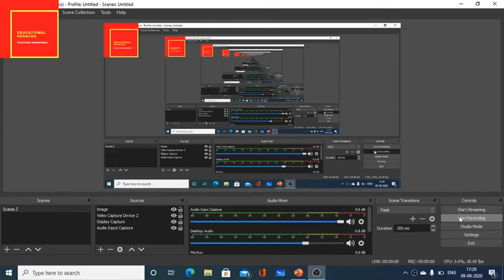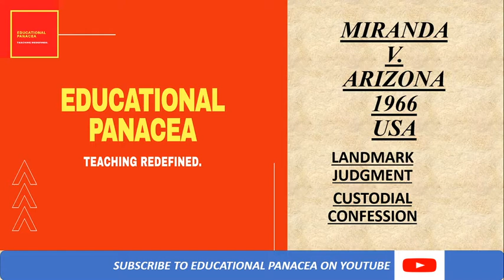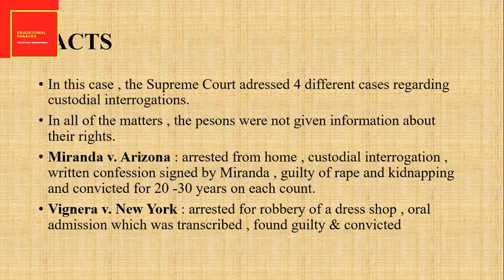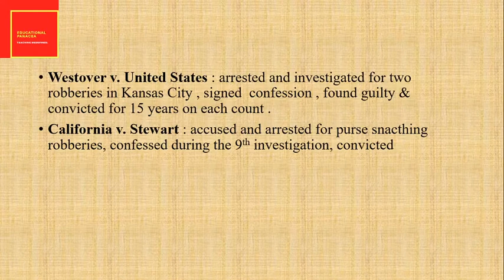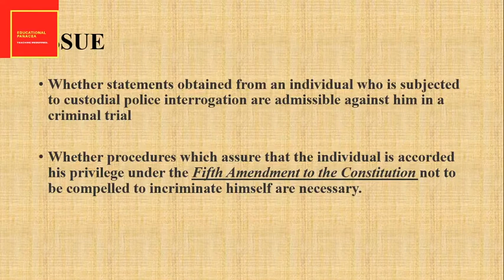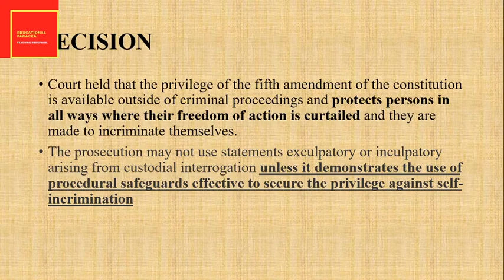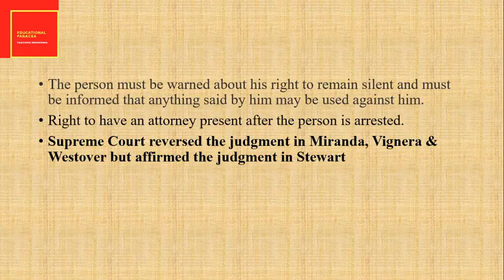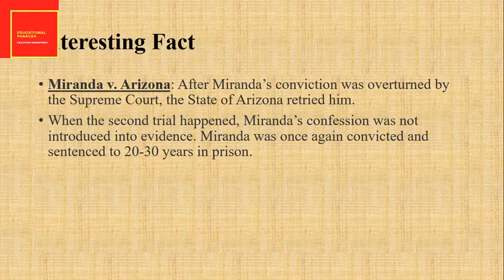Part 34/ Miranda v. Arizona/ USA Case / Self Incrimination/ CrPC Lectures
In this video ,I have explained in detail the landmark Judgment of MIRANDA V. ARIZONA & the law laid down in it.

Here ,you will get the information of laws through the authentic source of bare acts along with the landmark judgments which helps in the understanding for a student .
Along with it, the content relating to Current Affairs is also available here.
The method of teaching has been focused to keep the student engaged along with the simple explanations in order to make the student comfortable about the learning environment he is in
The content is very helpful for CA CS LLB Bcom NET MBA Judiciary students.
For the current affairs the content is useful for upsc ssc cds students.